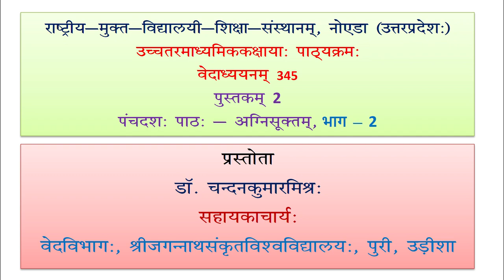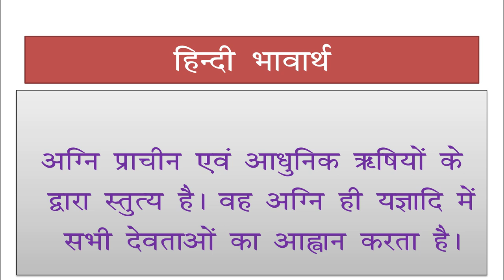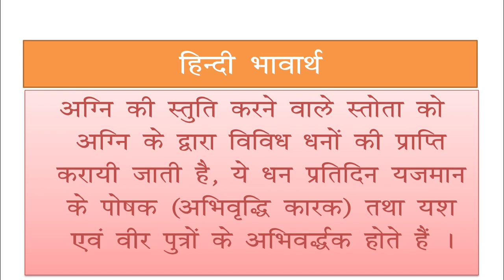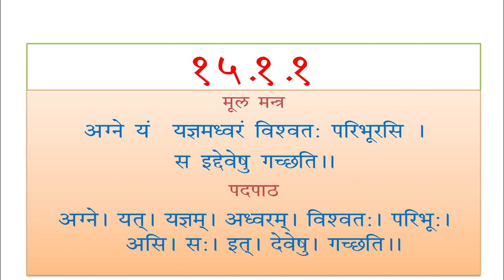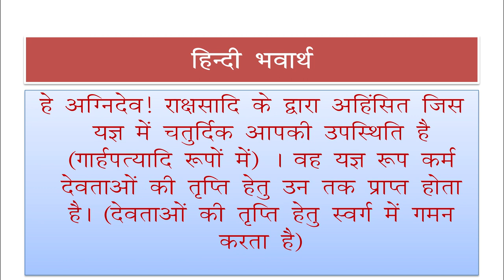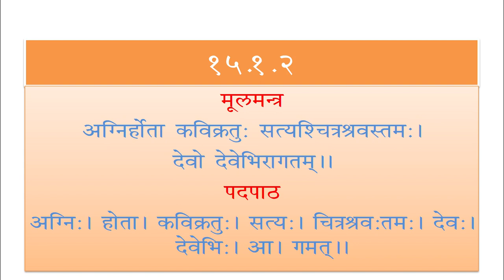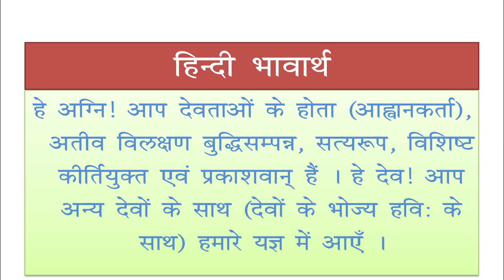345 Lession 15 Agni suktm Part02